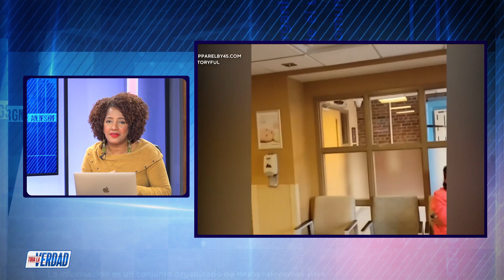El atentado al expresidente Donald Trump | Toda la verdad